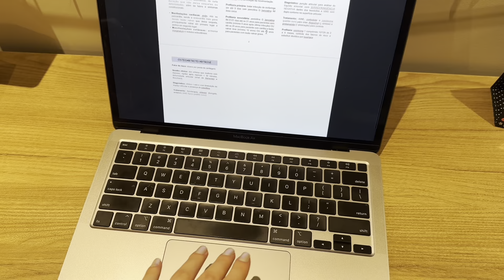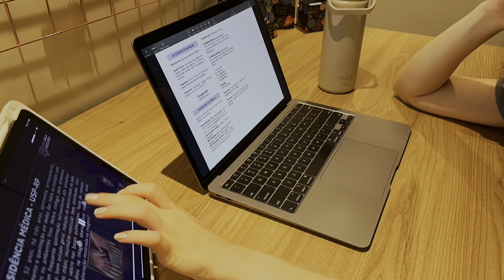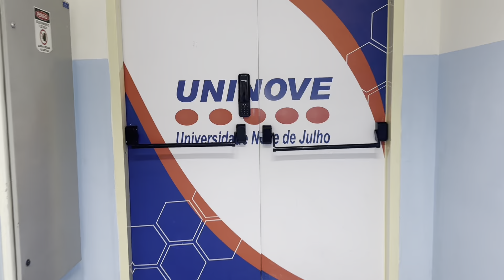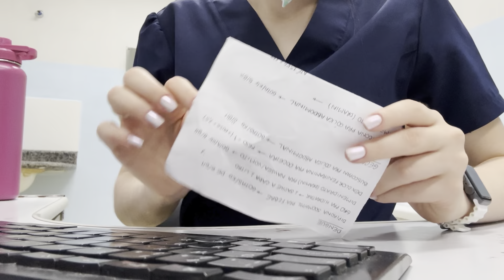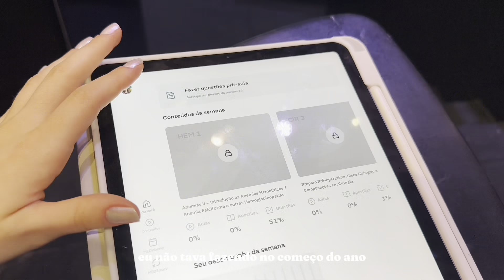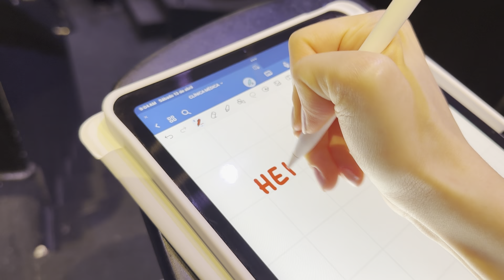ÚLTIMO ESTÁGIO NESSE HOSPITAL (APRENDI TANTO!) | MEEDVLOG #14 - ROTINA DE UMA INTERNA DE MEDICINA